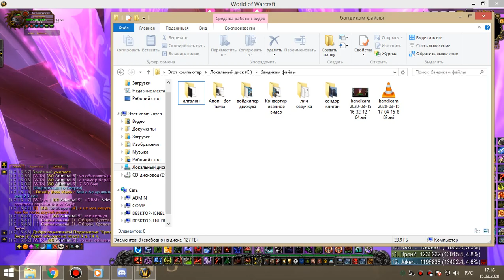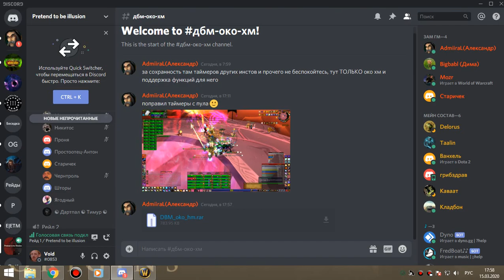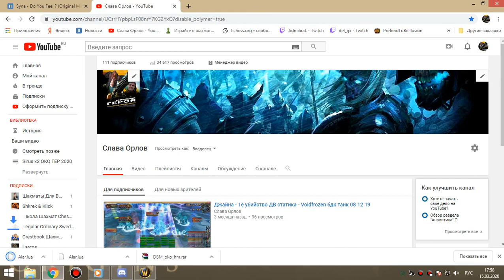68 ДВ Алар